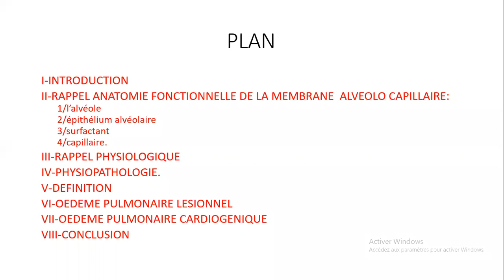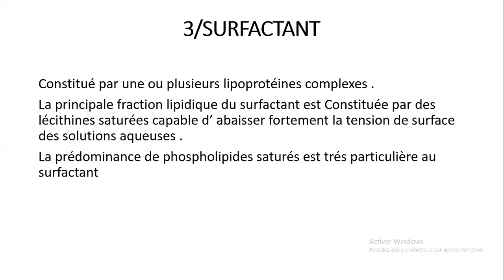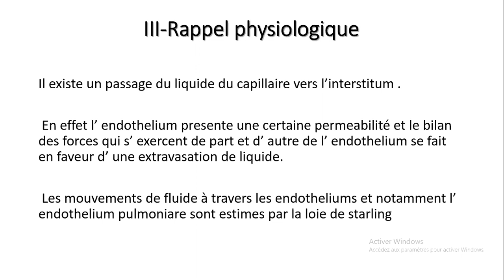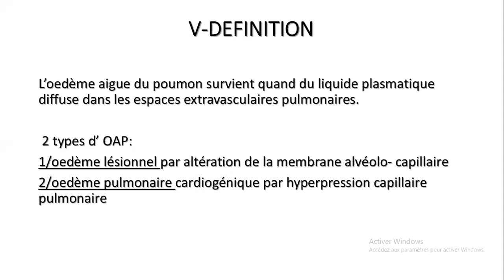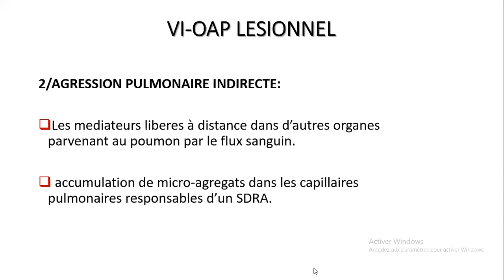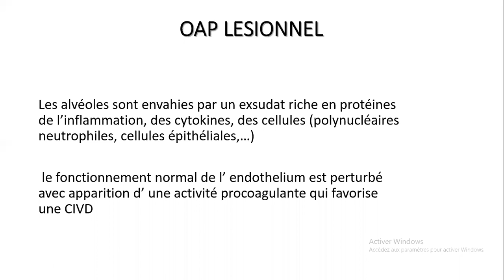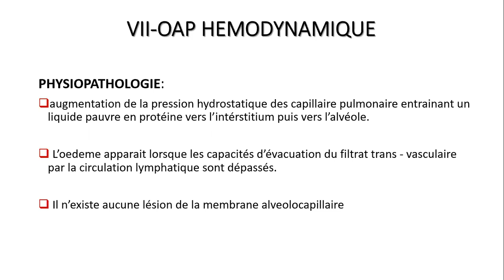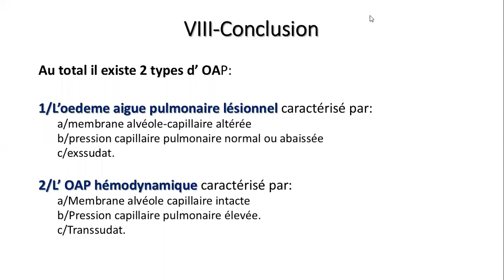3ème année médecine, Physiopathologie, La maladie thromboembolique veineuse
Dr ABED